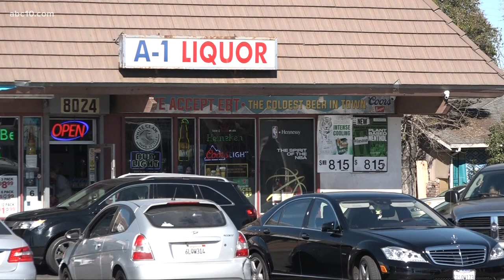Family, friends of Mark Scott of Stockton speak out following his death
31-year old Mark Scott was shot and killed last Friday afternoon, police say he was "targeted."